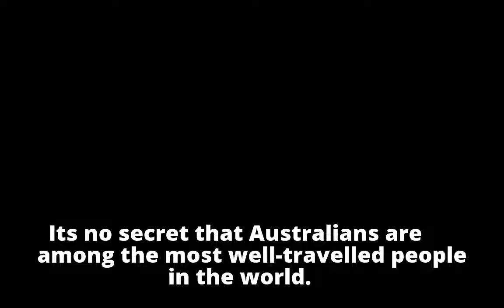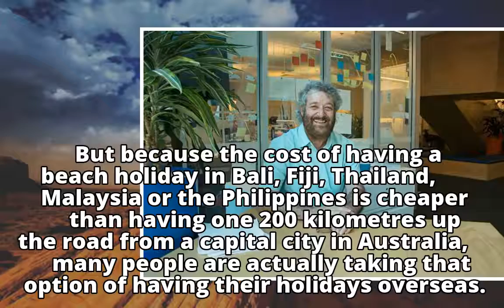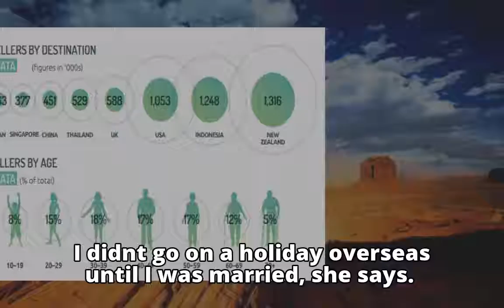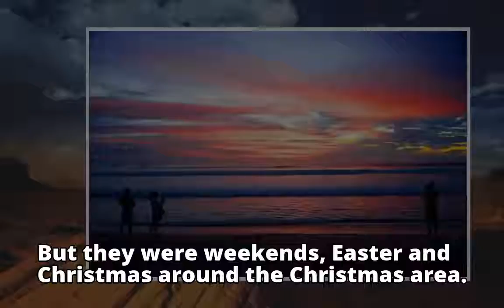How the typical Aussie holiday has changed over the years